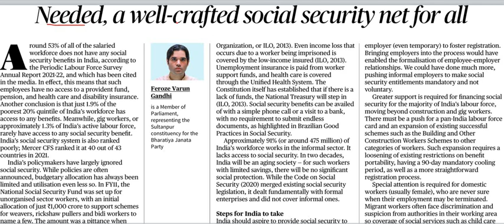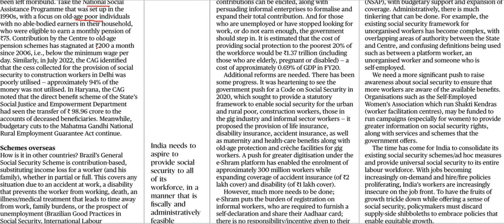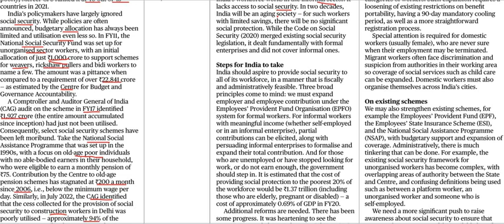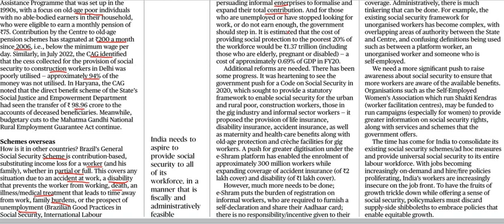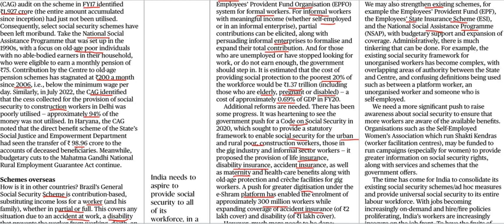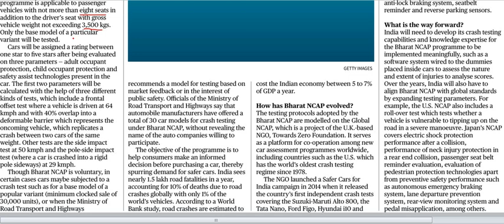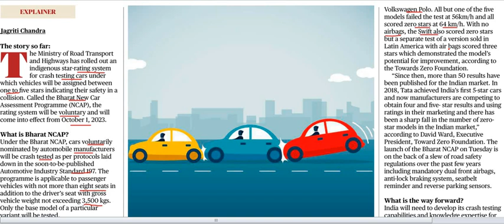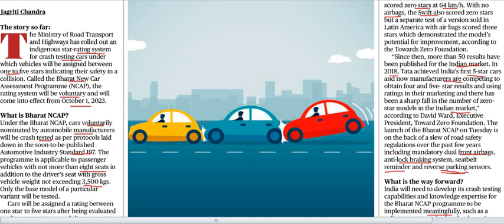Current Affairs 24th August 2023 || The Hindu News Analysis in Kannada